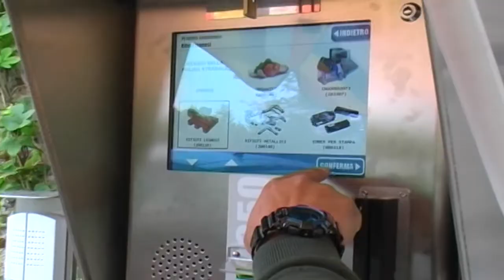Seab incassa la fiducia dei soci azionisti.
Fase cruciale alla vigilia della adunanza dei creditori fissata per il 9 marzo prossimo.
A commentare è il presidente Luca Rossetto.